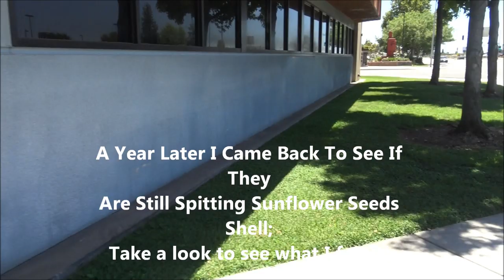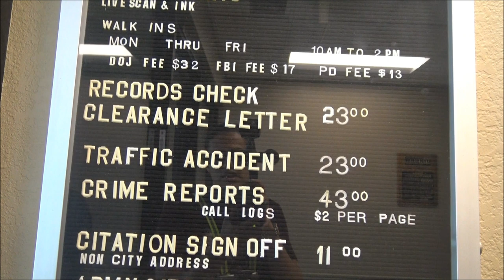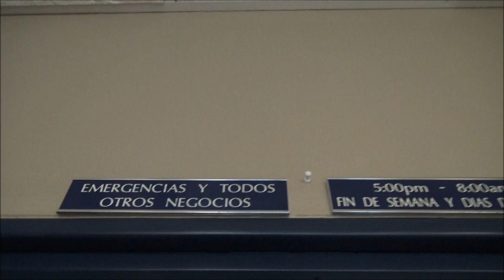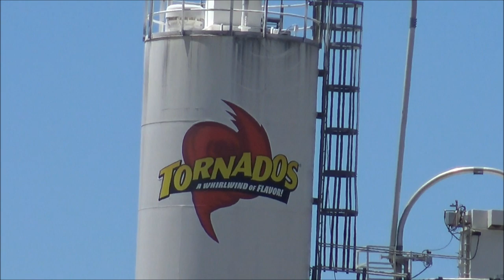Baby Face Tyrant Mr. Seed Spitter Got His Routinary Check Up For Daily Learning-1st Amendment Audit